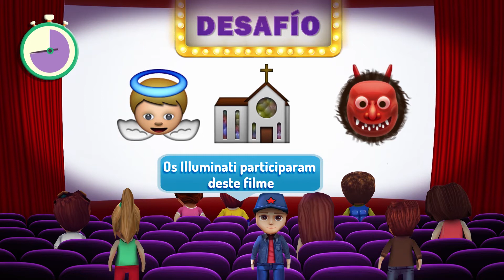Você Pode Adivinhar a Pele? | Emoji Challenge 7 😂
Adivinhe o filme e comente quantos voçê acertou! Não é tão fácil como você pensa.

Encontre este e todos os conteúdos das matérias escolares principais: Matemática, Estudos Sociais, Ciências, Linguagem e Literatura, Inglês
A rede social de aprendizagem mais divertida do mundo!